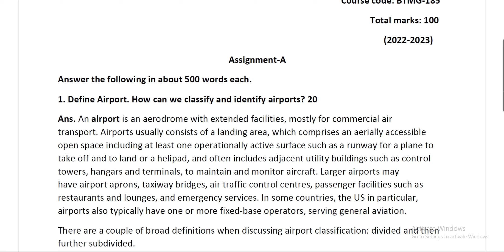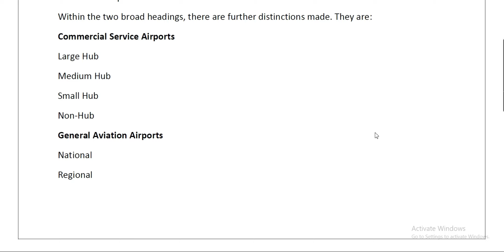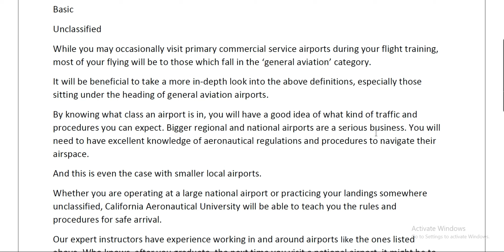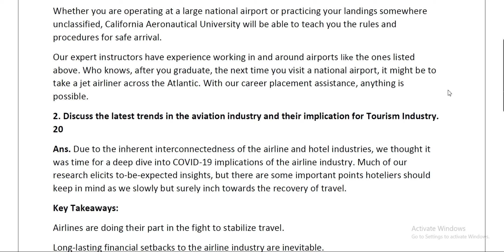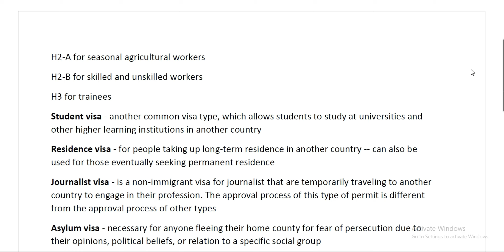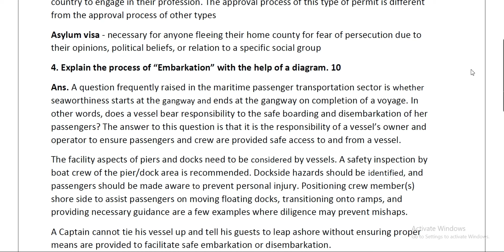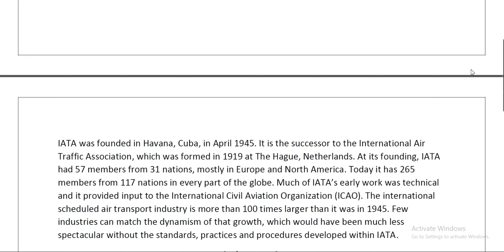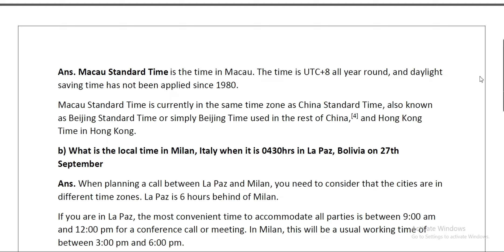BTMS-185 solved assignment 2022-23 / BTMS-185solved assignment 2023 in english/ ignou BTMS-185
thank you for visiting our channel...shyam sundar singh welcome you.
For all other service whatsapp massage- 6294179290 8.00 am to 10.PM

All Other-70rs

ANY KIND OF HELP WHATSAPP-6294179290

BTMS-185solved assignment 2022-23,
BTMS-185 solved assignment,
BTMS-185,
BTMS-185 environmental studies ignou,
BTMS-185 assignment 2022-23,
BTMS-185 assignment 2022-23 in english,
BTMS-185 solved assignment in english
BTMS-185 solved  assignment pdf download,
BTMS-185 solved assignment 2022-23 in english,
BTMS-185 solved assignment 2023,
BTMS-185 assignment 2023,
BTMS-185 assignment 2023 in english,
BTMS-185 ignou assignment,
ignou bag solved assignment 2022-23,
BTMS-185 solved assignment in english 2022-23,
BTMS-185 solved assignment 2022-23 environmental studies,
BTMS-185 solved assignment 2022-23 ignou,

ignou BTMS-185 solved assignment,

ignou,
ignou BTMS-185,
BTMS-185 solved assignment 2023 in english,
BTMS-185 free solved assignment,
ignou BTMS-185 solved assignment 2022-23 in english,
BTMS-185 handwritten assignment pdf 2022-23,
BTMS-185 ignou assignment with answer,
BTMS-185 assignment 2022-23 solved,

BTMS-185solvedassignment202223
BTMS-185solvedassignment2023,
BTMS-185solvedassignment202223inenglish,
BTMS-185english
BTMS-185solvedassignment,
BTMS-185assignment202223,
BTMS-185assignment2023,
BTMS-185ignouassignment,
ignouBTMS-185solvedassignment202223inenglish
BTMS-185solvedassignment2023inenglish
BTMS-185solvedassignment202223,
BTMS-185
BTMS-185freesolvedassignment,
BTMS-185assignment202223inenglish,
BTMS-185solvedassignmentinenglish